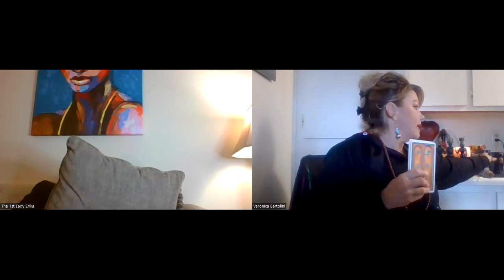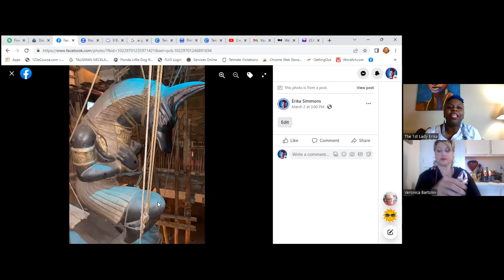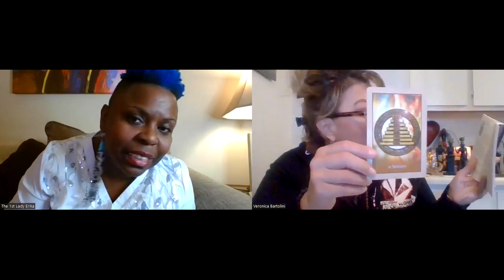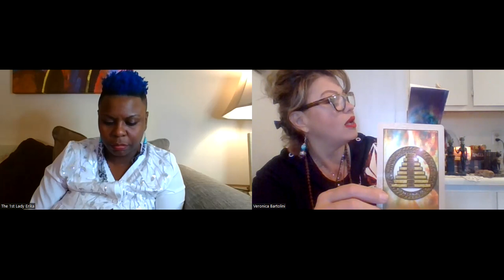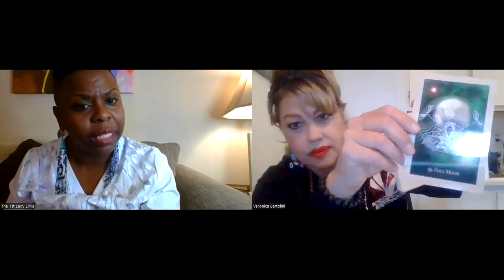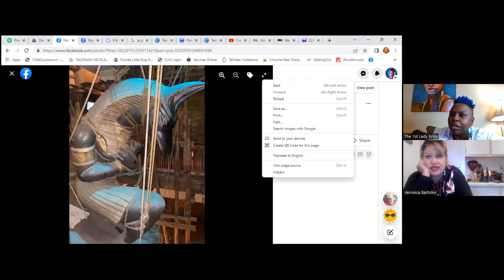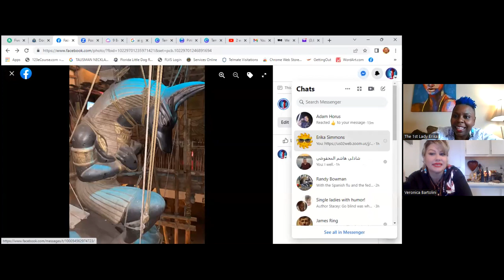Veronica Bartolini aka She-Hulk | Egypt Part 2 w 1st Lady Erika, Religion, Bloodlines, Reading 2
Hanging out with  Veronica Bartolini from Code Breaker Talk

Check our her channel!!!